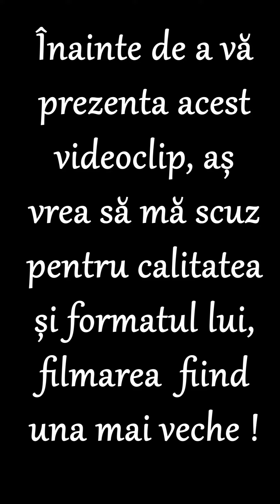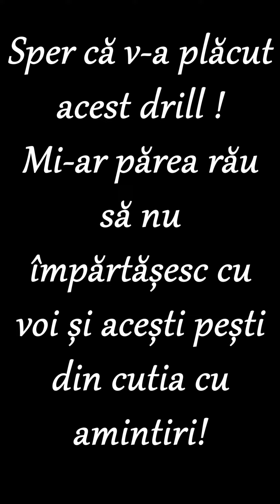O surpriza pe canal !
Vă prezint acest minunat drill, realizat pe canal! Mă scuz pentru format și calitate, filmarea fiind făcută acum ceva timp! Sper că va merita timpul acordat acestui videoclip !